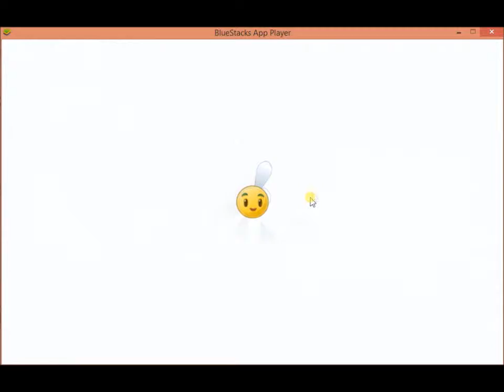PvZ 2 It's about times Pinata Party Piñata Party15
It's about times Pinata Party Piñata Party15
I welcome you on my channel visitors.
I am pleased with your positive position review.
With a negative rating I please post a comment with.
That would be fair to me.I want to know what is not
good in my videos.I wish you fun with my videos.
Thank you for your visit and greetings from Berlin / Germany

Les doy la bienvenida a mis visitantes de canal.
Estoy satisfecho con su opinión positiva posición.
Con una calificación negativa, pero por favor dar un
comentario.Eso sería justo.Quiero saber lo que no es
bueno en mis videos.Les deseo diversión con mis videos
Gracias por su visita y saludos desde Berlin / Alemania

Ich begrüße Dich auf meinem Kanal.
Ich freue mich über eine positiv Bewertung.
Bei negativer Bewertung bitte ich um einen Kommentar.
Das wäre fairer.Ich will wissen was nicht gut an meinen
Videos ist.Ich wünsche Dir Spaß mit meinen Videos
Danke für Deinen Besuch und Gruß aus Berlin/Deutschland